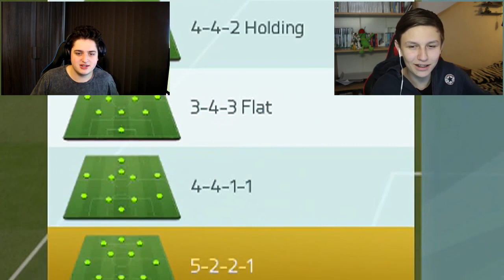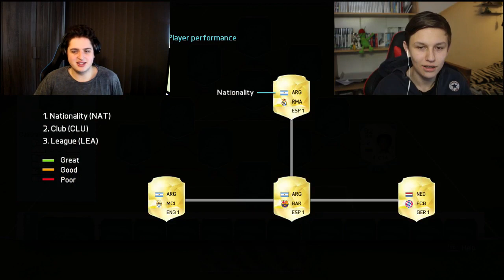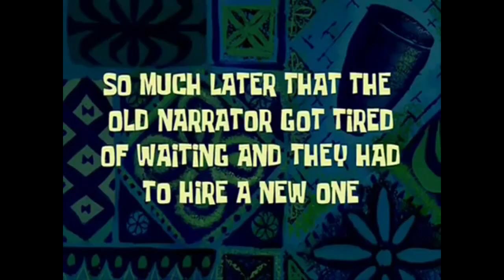THE BEST TEAM EVER vs THE WORST TEAM POSSIBLE!!! - (FIFA 16 FUTDraft)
FIFA 16 THE BEST TEAM EVER POSSIBLE against the worst team on fifa 16!! 1000 likes for this fifa 16 futdraft best team possible challenge!?

SOCIAL LINKS!

About this video:
Hello I am xDuttinho and you are currently watching my video where Finch takes the best team possible on fifa 16 and faces off against my fifa 16 worst possible team on fifa 16 futdraft! Who will win!?!?